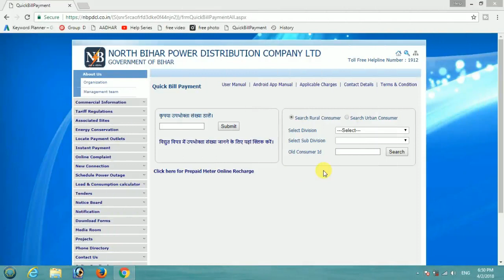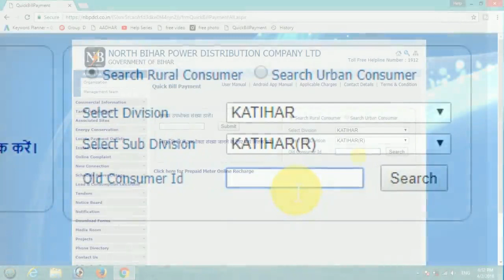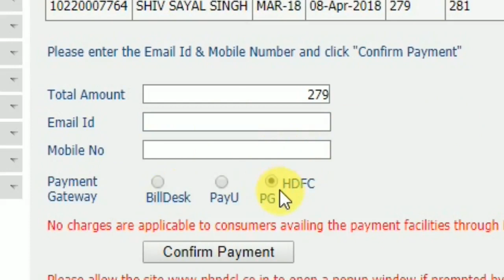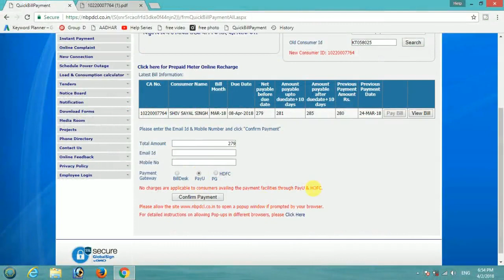अपना बिजली bill कैसे देखे । बिजली बिल कैसे डाउनलोड करे । और बिजली बिल कैसे मोबाइल से ही जमा करें।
इस video  में मैंने आप सभी को बताया है अपना बजली बिल कैसे जमा कर सकते है इस चीज के बारे में तो आप ऊपर के link पर क्लिक करके अपना उपभोक्ता संख्या दल कर अपना बजली बिल देख सकते है आप चाहे तो उसे जमा भी कर सकते है ये करना बिलकुल ही आसन है ,आप छे तो एटीएम ,या paytm या ऑनलाइन ही बिल जमा कर सकते हैं